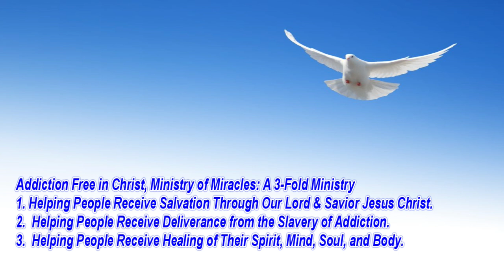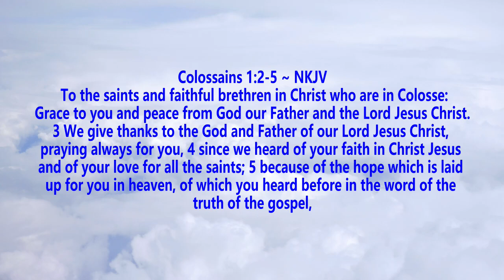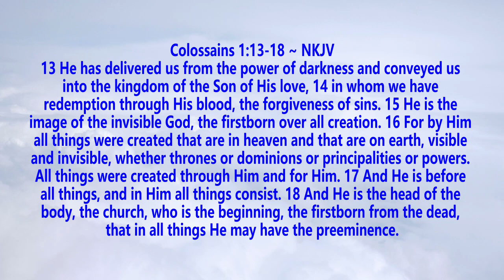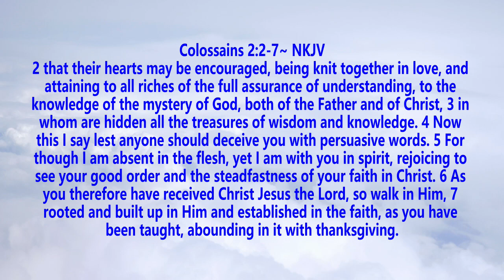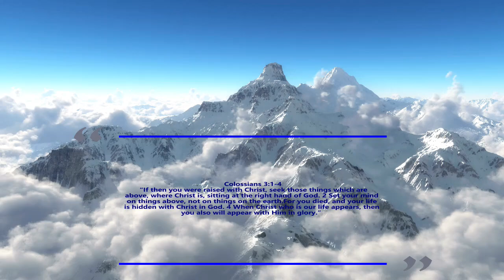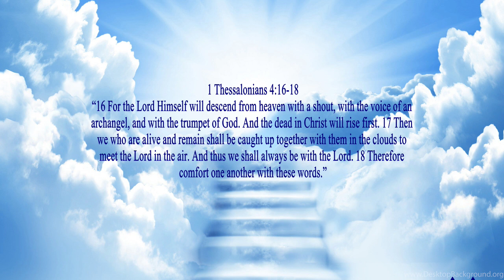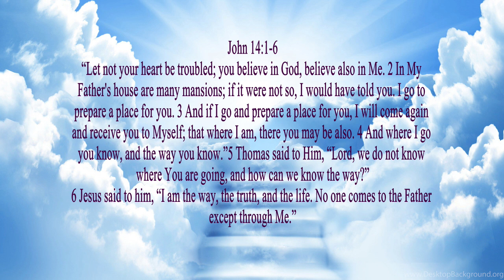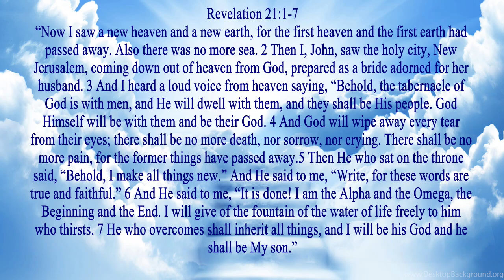Christ Delivered Us And Conveyed Us Into His Kingdom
Pastor Julie's September 20th, 2024 Bible Message "Christ Delivered Us And Conveyed Us Into His Kingdom" For help or information call , email us and please visit our God bless you for watching!